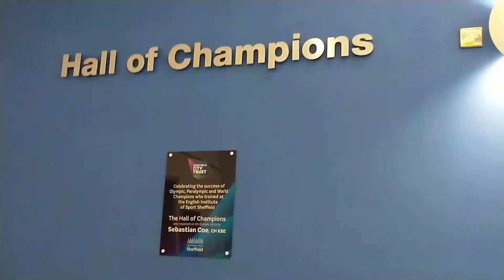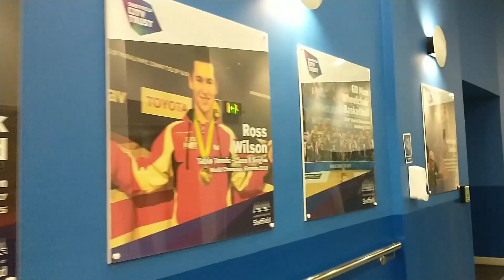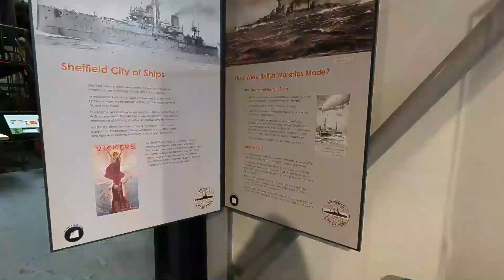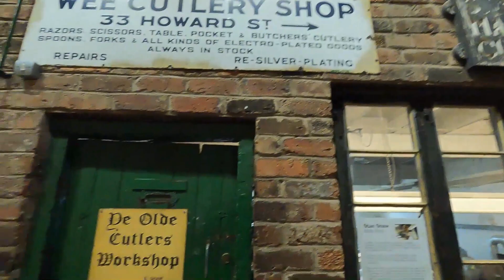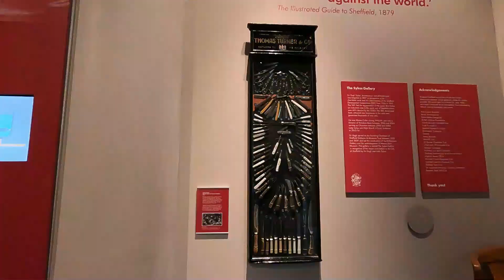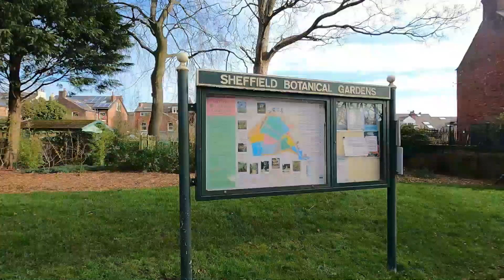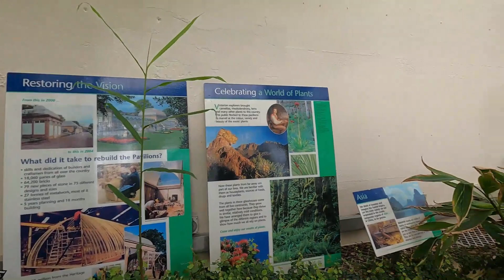La ciudad del Acero en 1 día | Sheffield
Hoy compartimos contigo un interesante recorrido por Sheffield, una de las ciudades más verdes del Reino Unido y de Europa.

La ciudad del acero, como también se le llama, es famosa entre muchas razones por su valiosa historia industrial, sus teatros, cultura musical, rica historia deportiva y su impresionante Parque Nacional del Distrito de los Picos.

Encontrándonos en esta interesante ciudad, no podíamos dejar de visitar y mostrarte lugares como el museo de Kelham, el Jardín Botánico, la Galería del Milenio, su hermoso Jardín de Invierno, y también contagiarte un poco del ambiente tan vibrante de sus calles.